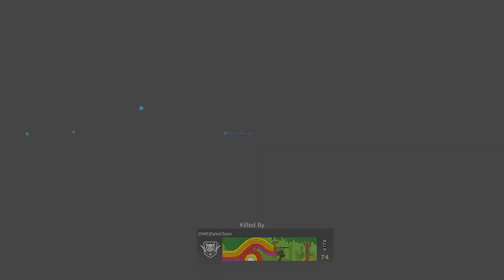Using the MODEL 680 HUSH BLUEPRINT in Modern Warfare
This is the Model 680 Hush Blueprint in Modern Warfare. The Model 680 Shotgun has an incredible range that sometimes lives up to the 725. I know I joke around and run around with the 725 at times, but I actually see myself using the Model 680 Hush Blueprint more often! If you have the blueprint, tell me what you think of it in the comments down below!

- Super Smash Bros. Ultimate Remix